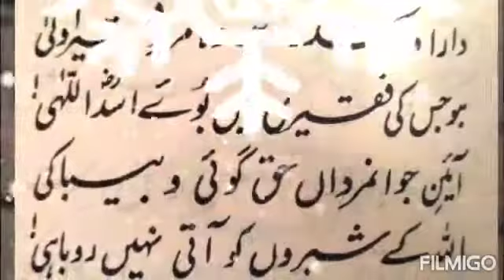Allama Iqbal poems||iqbal shayari|| best urdu shayari||علامہ اقبال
علامہ اقبال کی شاعری
 Best urdu shayari of allama Iqbal, poems of  iqbal

urdu shayari
# Iqbal urdu poems